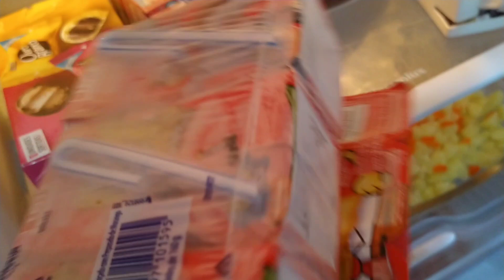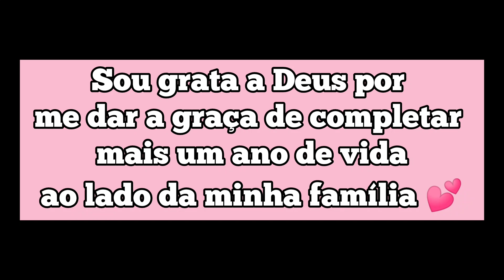Fiz aniversário no dia da Páscoa | Vlog em família